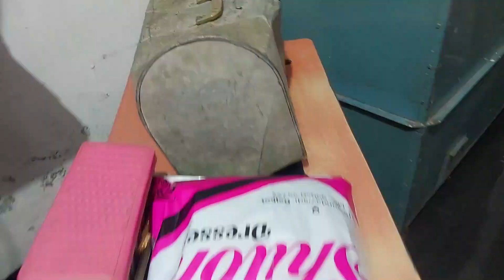માનસીદીદી તેલ લેવા આયવા😄 || સાસરે ગયા પછી ની પેલી દિવાળી નો રિવાજ🤪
Varsha RojasaraandFamilyvlog- જય માતાજી🙏🏻
👳🏻‍♂️દેશી vlogs
👨‍👩‍👧‍👦ફેમેલી vlogs

જોવા મળશે

Uplod time :- બપોરે 12:30 🕧